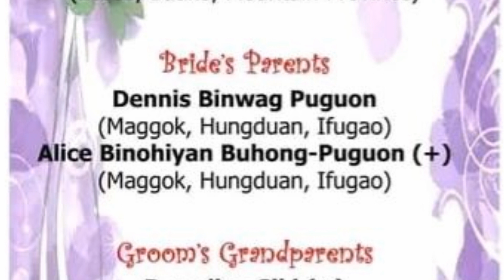SIKI PUGUON Nuptial Sept-Oct (Fri & Sat) 30-01, 2022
I dedicate this song to my cousin Felomino and his wife Stephanie.
I wish you Happy Family, keep the love burning and God Bless.